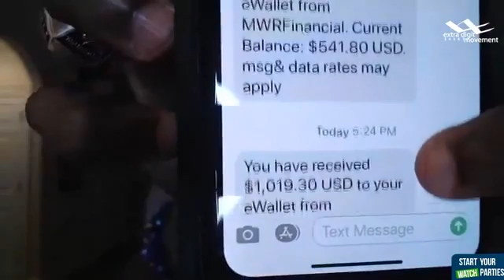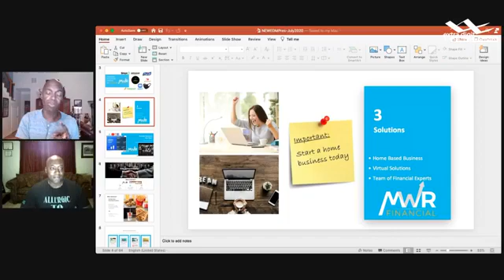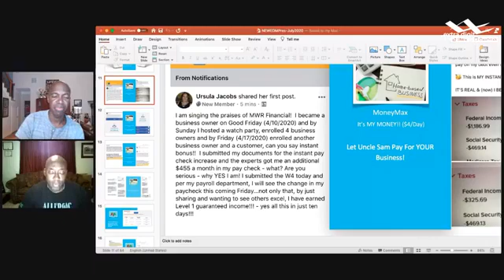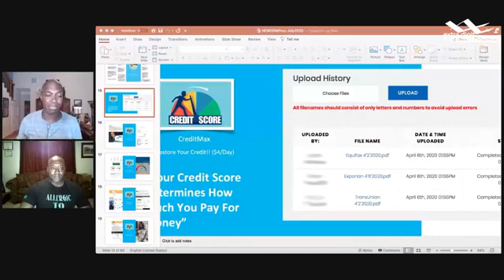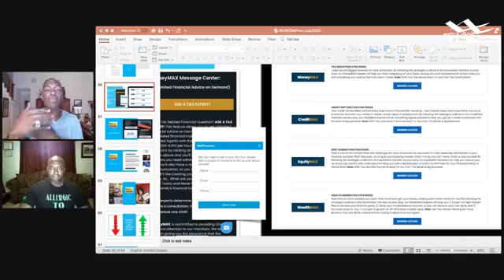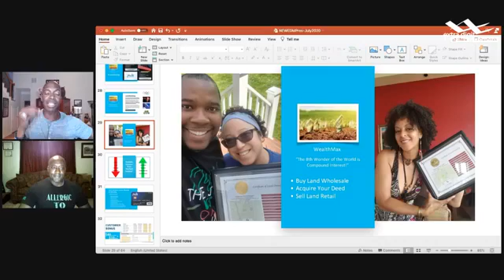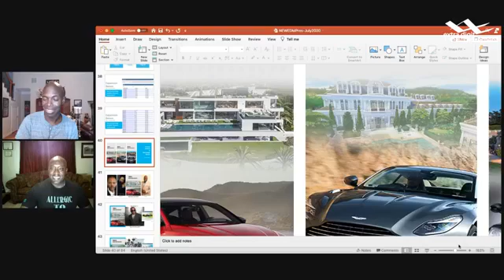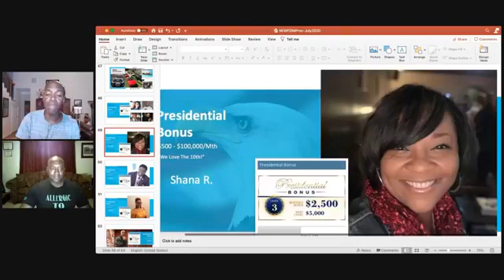Let's Talk Land Banking, Credit Repair, Debt Elimination, Daily Stimulus Checks and MORE!